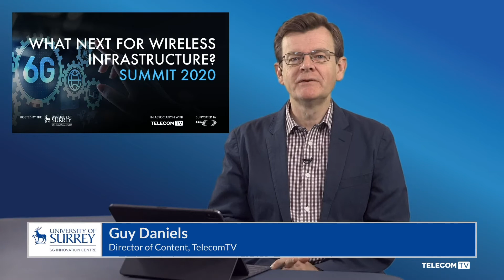Welcome and Introduction